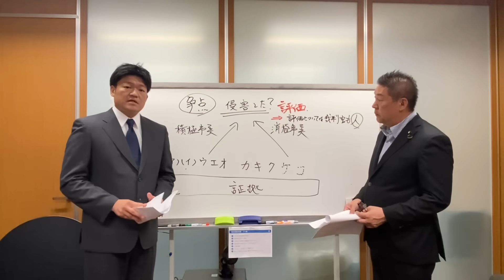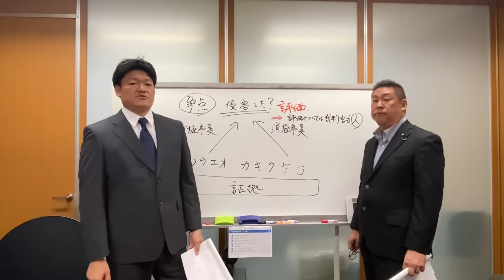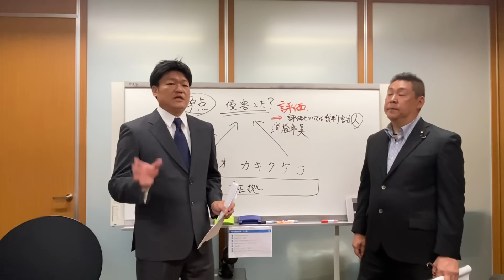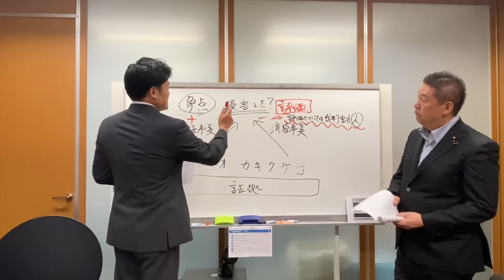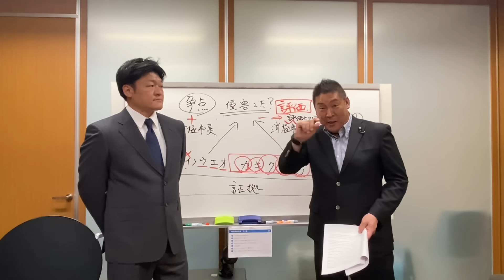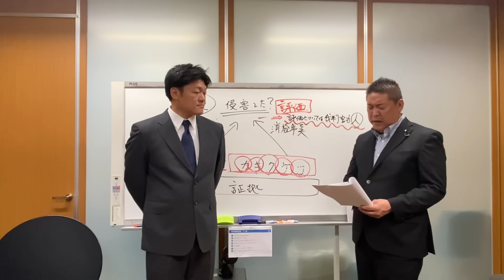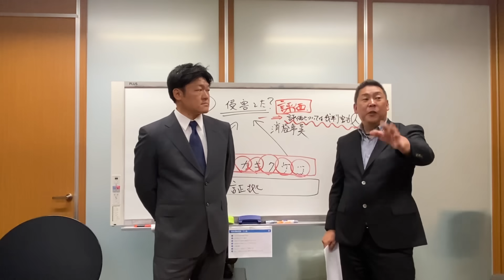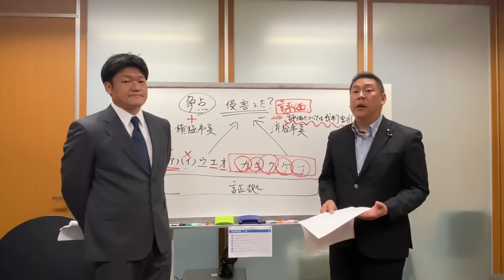テレビ朝日判決、解説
ＮＨＫと契約しなくてよいチューナーレステレビご注文はこちらから、なんと２９,９００円です。

NHK請求書を弁護士が代行で受け取るサービスをしています。

銀行振込
振込先口座
三井住友銀行／日比谷支店／普通 ８５０６４０５
口座名義
預り金弁護士村岡徹也（アズカリキンベンゴシムラオカテツヤ）

１.ゆうちょ銀行　記号14070　番号8448861
２.三菱ＵＦＪ銀行　堺支店　普通預金　0091679
３.三井住友銀行　浜寺支店　普通預金　1523308

なお、金額が１０万円を超え、かつお名前が出てもかまわない、という場合は、立花が代表を務める『ホリエモン新党』に対する寄附の形にして頂ければ、税制上の寄附金控除が受けられます。

１.ゆうちょ銀行　記号14070　番号8448861
２.三菱ＵＦＪ銀行　堺支店　普通預金　0091679
３.三井住友銀行　浜寺支店　普通預金　1523308
２０１５年４月　船橋議会議員選挙で当選
２０１６年７月　船橋市議会議員を辞めて、東京都知事選挙に立候補、ＮＨＫの政見放送で【NHKをぶっこわす！】と９回訴えました。
２０１７年１１月　葛飾区議会議員に当選
２０１９年５月　葛飾区議会議員を辞めて、大阪府堺市長選挙に立候補
２０１９年７月の参議院選挙【全国比例】で当選。
２０１９年１０月参議院議員を失職【参議院選挙出馬により】